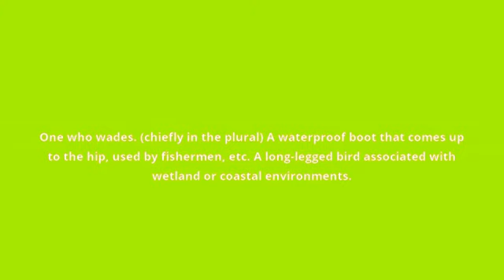what is the meaning of wader